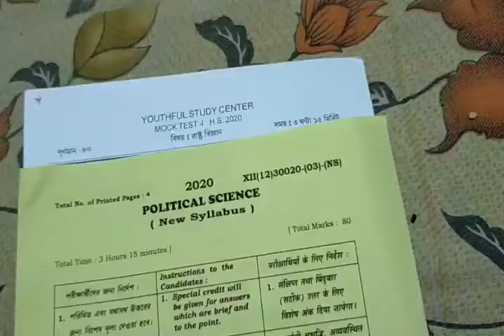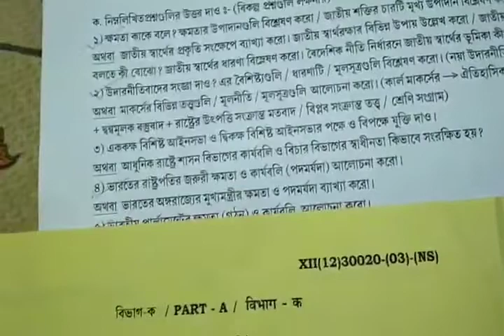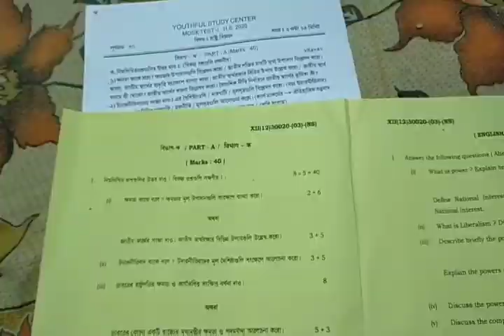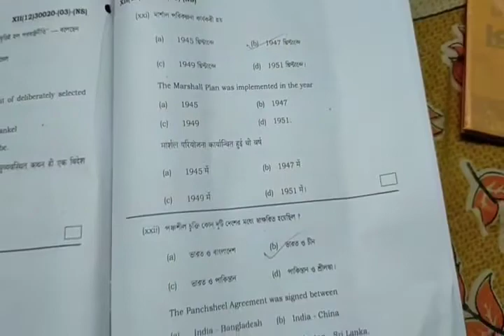HS 2020 POL. SCIENCE question and answer key Part A & Part B ,উচ্চমাধ্যমিক ২০২০ প্রশ্ন উত্তর